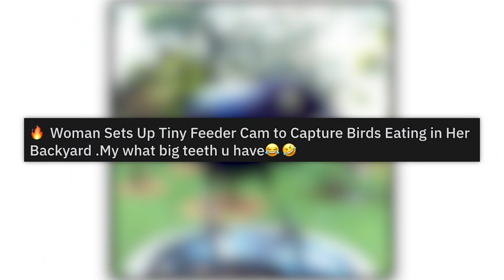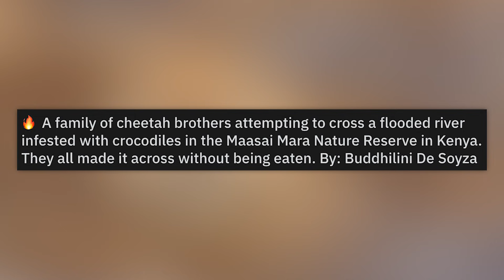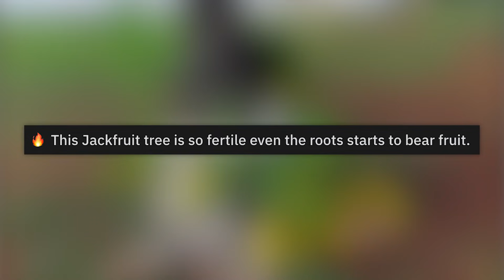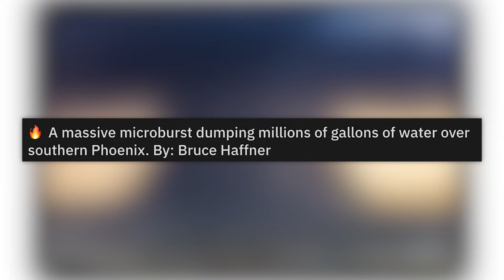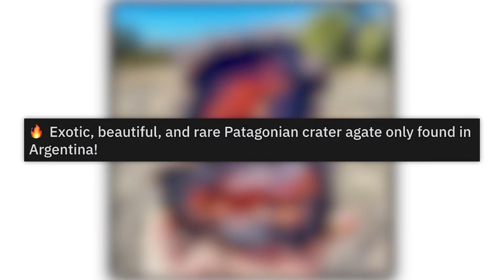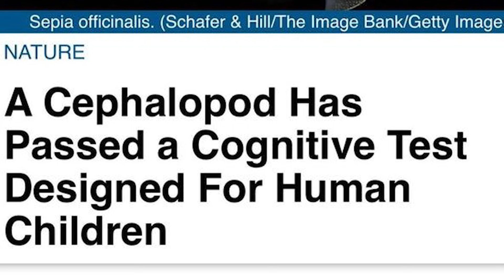r/Natureisf**kinglit · monky flowers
The best posts from the top of r/Natureisf**kinglit on Reddit. Don't forget to check out the community subreddit